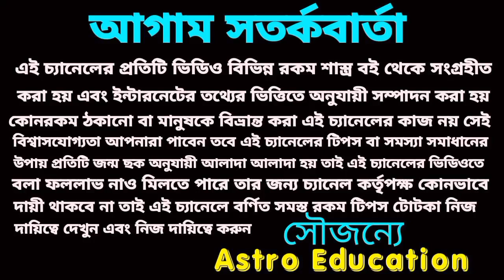এই দুইটি রাশি একচেটিয়া রাজত্ব করবে!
এই দুইটি রাশি বড় গরদান পেতে চলেছে মে মাসে এই দুইটি রাশির কপাল খুলবে